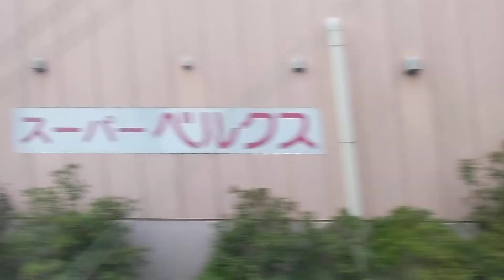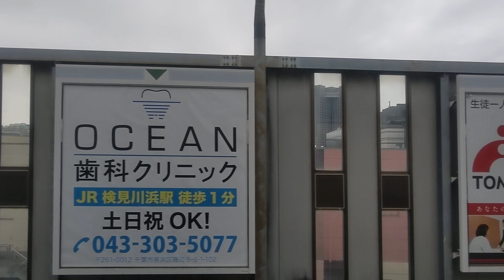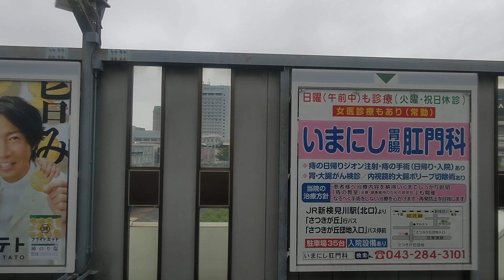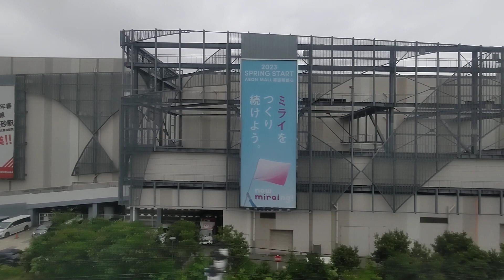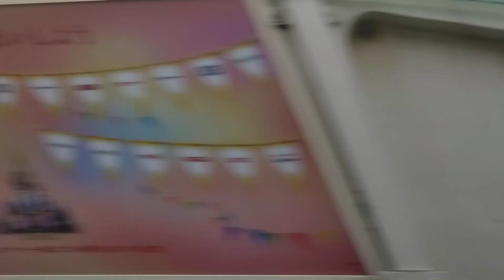京葉線 蘇我〜潮見 (海側) 2023 0623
京葉線 蘇我〜潮見（地上区間）車窓動画
E257系500番 わかしお14号 安房鴨川〜東京

蘇我　0:00
千葉みなと　4:12
稲毛海岸　6:39
検見川浜　7:40
花見川　8:09
海浜幕張　9:18
幕張豊砂　12:05
新習志野　13:18
南船橋　15:00
二俣新町　17:27
真間川　17:58
江戸川　18:53
市川塩浜　20:31
新浦安　21:57
舞浜　24:09
葛西臨海公園　25:40
荒川　26:42
新木場　27:55
東京辰巳国際水泳場　28:33
潮見　29:32
潮見運河　29:44

2023年6月23日